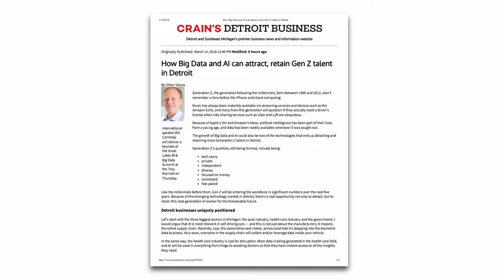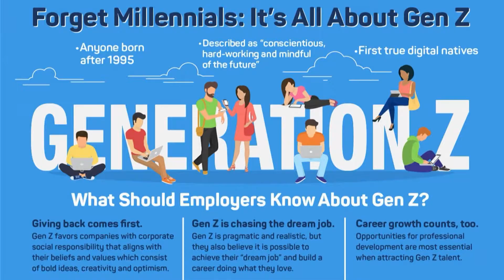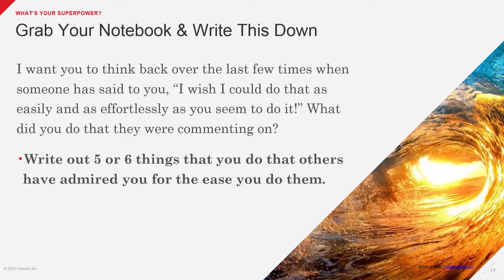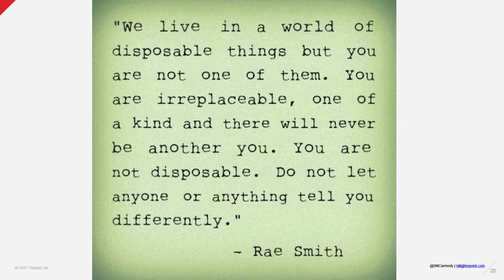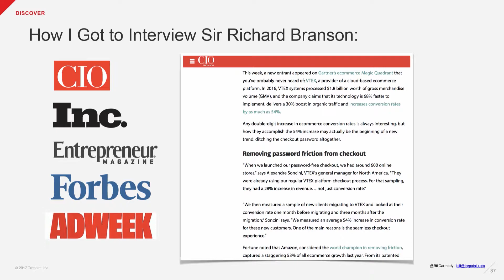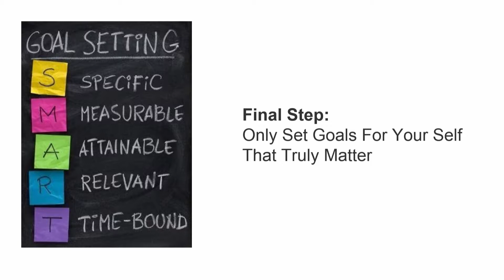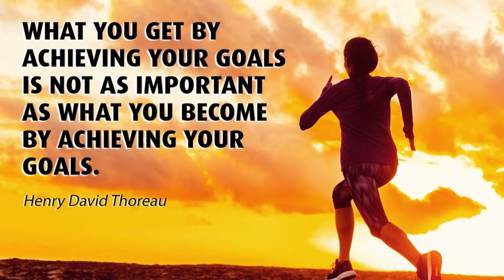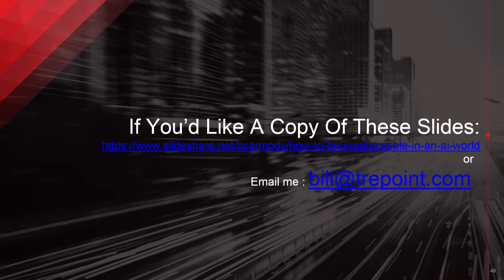Bill Carmody - Be Irreplaceable In An AI World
Bill Carmody gave the closing keynote address at the 2018 Great Lakes Business Intelligence & Big Data Summit hosted by WIT on March 15, 2018. Advancements in artificial intelligence continue to change the rules of the game. Machine learning, for example, is fundamentally changing the way companies access and analyze big data. Business intelligence, as we have come to know it, will continue to evolve. So what does this mean for you and the role you have today? How do you ensure that you are the benefactor of these changes rather than the victim of them? In short, how do you ensure that you are irreplaceable in an AI world? In this closing keynote, digital marketing disruptor, Bill Carmody, will help you build your action plan coming out of this conference so that you remain relevant, powerful and accountable despite the sea change all around you.

About WIT:
WIT is a business analytics consulting firm with 20+ years of experience. We help our clients make better business decisions from their data.